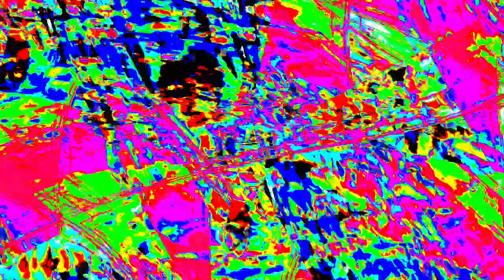[EPILEPSY WARNING] Movie 23 12 29 14h21m34s